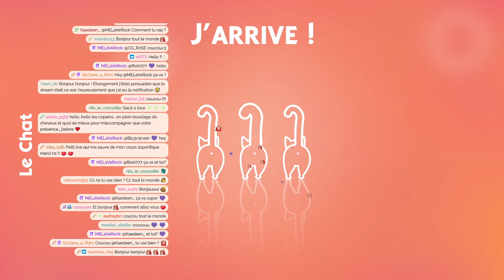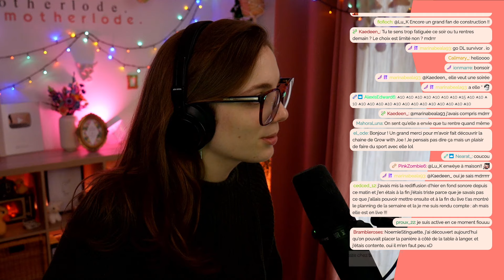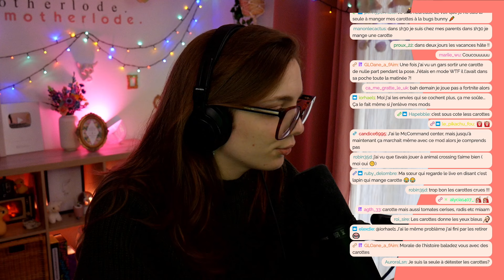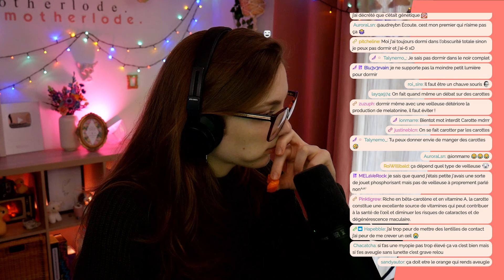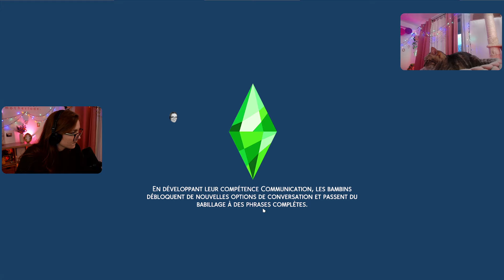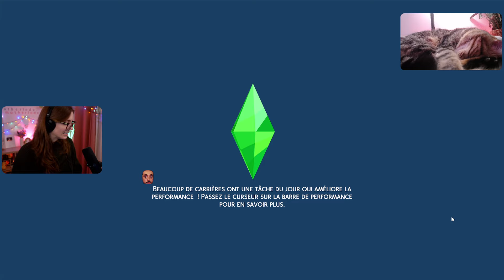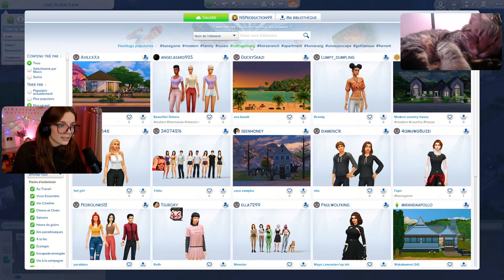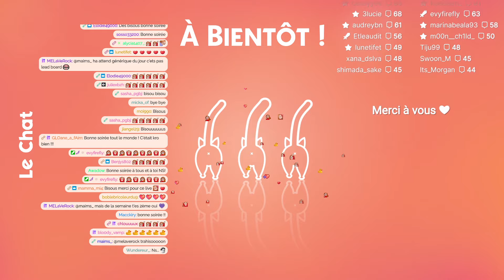Ré-ré-rénovation des mondes : Willow Creek | 11 🏠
○ Ville en cours :
Willow Creek

○ Villes terminées :
Granite Falls / Selvadorada / Battuu